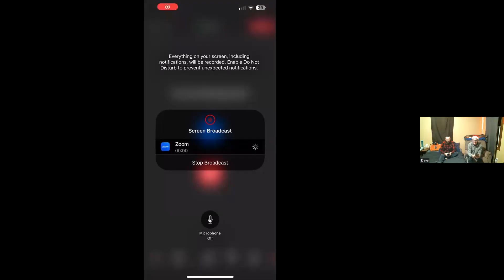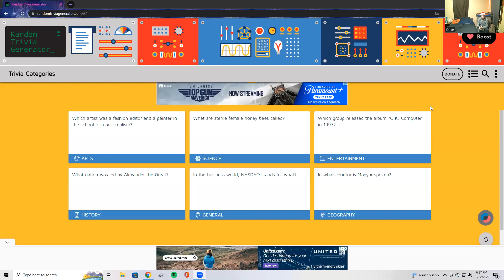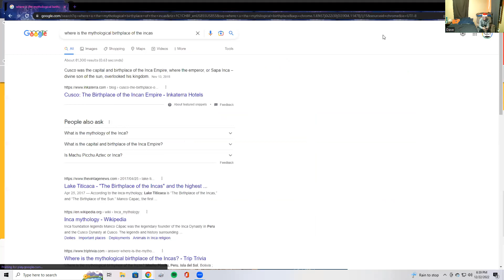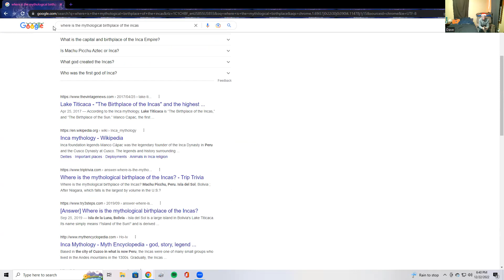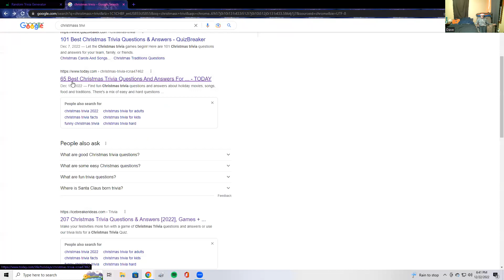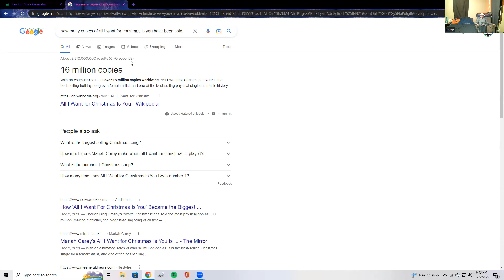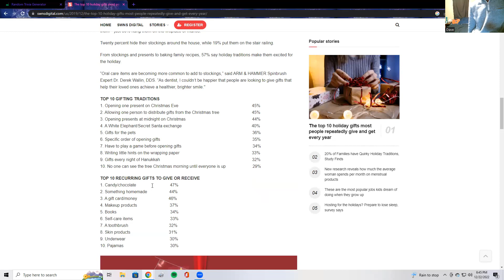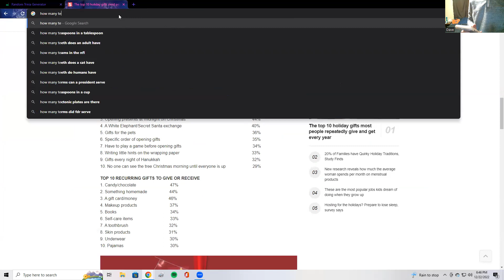Ep. 162: Christmas With Taylor Swift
On this episode, we talk about Tik Tok's AI filter, the different versions of A Christmas Carol, and Joe believing in Santa. Stay safe out there!

Listen to the podcast on Spotify and Apple Podcasts

Follow the podcast on Twitter: @CSGpod

Follow Sara's Disposable Instagram: @youllseeiteventually

Joe's photography Instagram: @sharkey_photography